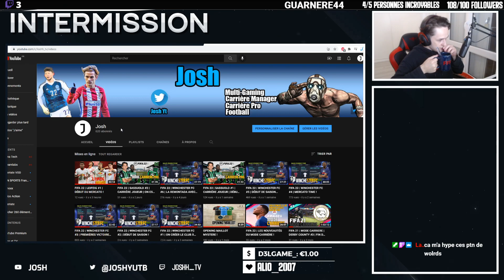FIFA 22 | WINCHESTER FC #8 | ON SE COMPLIQUE LES CHOSES..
Salut les gars ! On y est enfin, ce nouveau opus de fifa ! On créer notre club de toute pièce, le logo, les maillots et le stade ! N'hésites pas à me dire ce que tu en penses en commentaire, à liker la vidéo si elle t'as plu et à t'abonner à la chaîne Youtube pour suivre les vidéos qui arrivent !